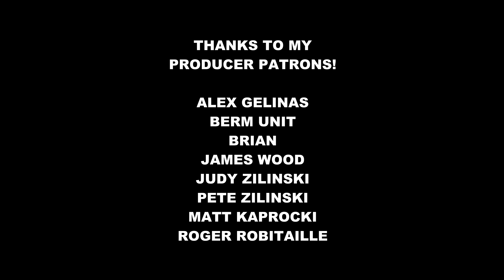Riding a PRO LINE